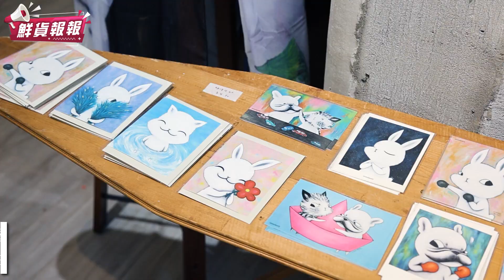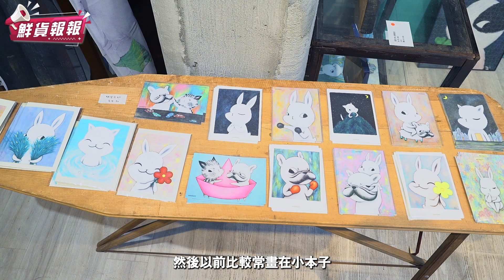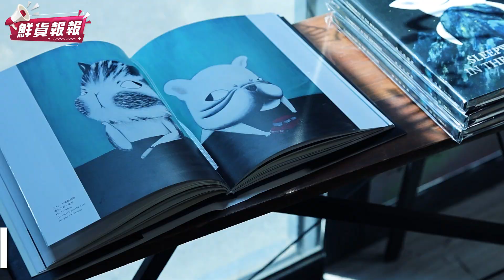兔可愛！萌寵化身畫布上的明星 童趣畫展華山快閃 | 鮮貨報報 | 壹起FUN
臺灣藝術家aka萌寵畫家林俞槿
近期在華山文創園區舉辦【一種心意】個展
透過她對生活的觀察以動物擬人化的方式來創作
作品中的法國鬥牛犬(豆花)、貓咪(麻糬)、兔子(肉包)的原型
都是她自己養的心愛寵物
創作風格以溫柔的筆觸和明亮的色彩為特點
並以童趣的手法描繪萌寵、花卉等生活題材
超級療癒！
這次林俞槿【一種心意】個展
還有新作超療癒的不倒翁公仔系列
還有最新曝光的木頭畫作也相當有創意！
下班或休假就來華山走走、欣賞林俞槿趣致可愛作品
一定會發自內心的開心！

【林俞槿個展【一種心意】】
■展覽日期： 2023 / 03 / 03 – 05 / 01
■展覽地點：華山1914文創園區玻璃屋
■展覽時間：11：00 - 21：00
■現場門票：免費入場

合作洽談
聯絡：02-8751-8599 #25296